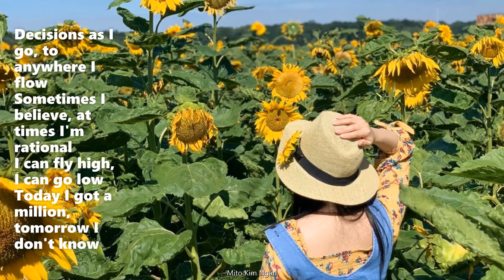Reality - Lost Frequencies (Warsaw)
Place: A sunflower garden in Poland
Video: Mito Kim Ngan
Photos by Quynh Huong and Mito Kim Ngan
Song: Reality
Decisions as I go, to anywhere I flow
Sometimes I believe, at times I'm rational
I can fly high, I can go low
Stop claiming what you own, don't think about the show
We're all playing the same game, waiting on our loan
We're unknown and known, special and a clone
Make me feel the warm, make me feel the cold
It's written in our story, it's written on the walls
Dancin' in the moonlight, don't we have it all?